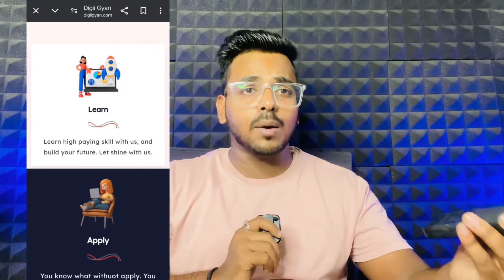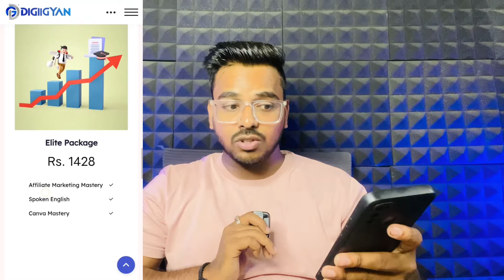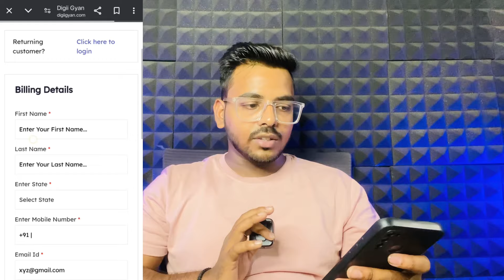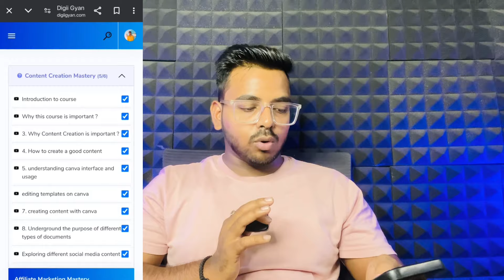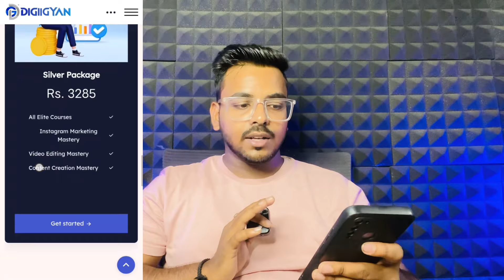इस Website से मैने कमाया ₹ 7,50,000 लाख ? How To Make Money Online 🤑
Registration Krne Ke Baad Screenshot Leke Mujhe WhatsApp Par Screenshot Bhejdena Then Mai Apko Guide Krdunga 👍

Video Ko End Tak Dekhna Tabhi Sab Samjh Ayega 🤝

Government Certificate 👇
1

Check Out Government Certificate ✅

digiigyan
digiigyan se paise kaise kamaye
digiigyan real or fake
digiigyan presentation video
digiigyan login kaise kare
digigyan digital marketing
digigyan digital marketing kya hai
digigyan join kaise kare
online business from home
digigyan work
online business kaise kare
online business kaise kare mobile se
online business app